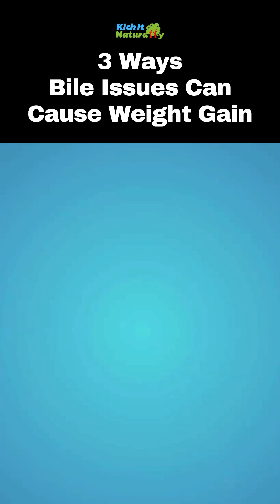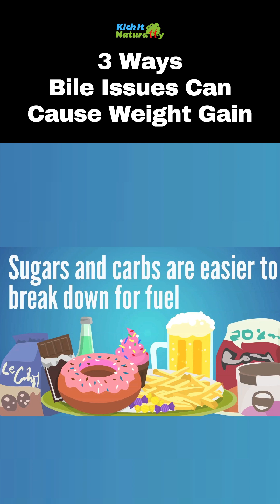3 Ways Bile Issues Can Cause Weight Gain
If you can’t lose weight or you’re wondering why am I gaining weight, you want to learn about these 4 ways bile problems can cause weight gain.  There can be major connections between the gallbladder and weight gain, especially unexpected weight gain or unexplained weight gain.

In this video, we help you understand the connection between the gallbladder, gallstones, bile salts, or bile acids and the role of bile in fat digestion and whether or not you might gain weight or have the ability to lose weight. Understanding how to improve bile flow may be your biggest secret weapon when it comes to weight loss.